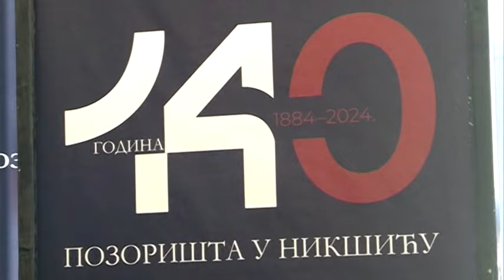NAJAVE ZA DNEVNIK 10.02.2024. | Vijesti online